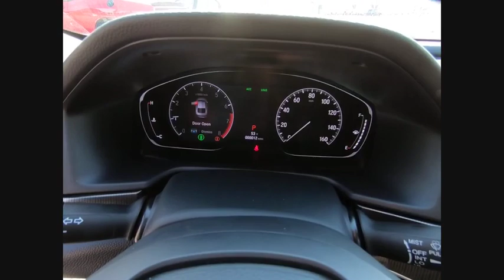2020 Honda Accord Lisle IL H00822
2020 Honda Accord Sport

The Honda Superstore of Lisle.